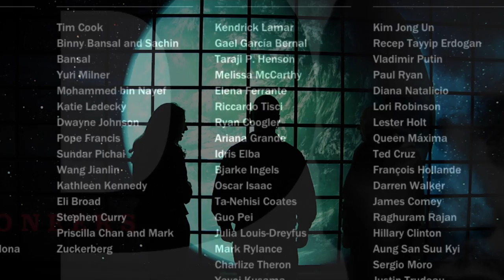NASA Scientist Named One of Time’s 100 Most Influential People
A NASA scientist searching for other worlds has been named one of the most influential people on this one. Time magazine has named Kepler project scientist Natalie Batalha to the Time 100, its annual list of the 100 most influential people in the world. Batalha leads the science investigation effort for Kepler, which is NASA's first mission to find potentially habitable Earth-size planets beyond our solar system.

NASA Ames Research Center is located in the heart of California's Silicon Valley.